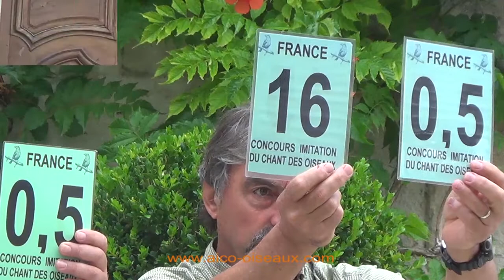Imitation des chants d'oiseaux